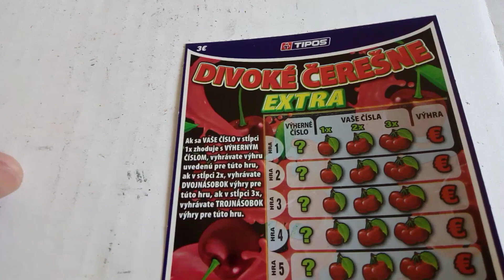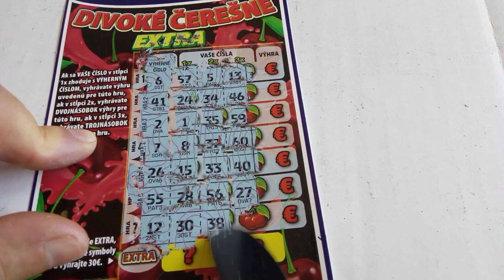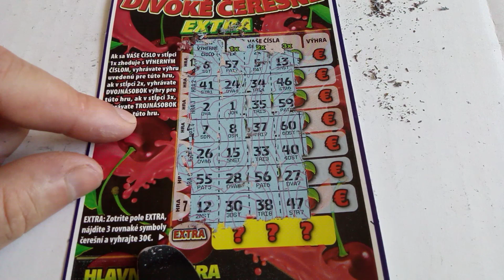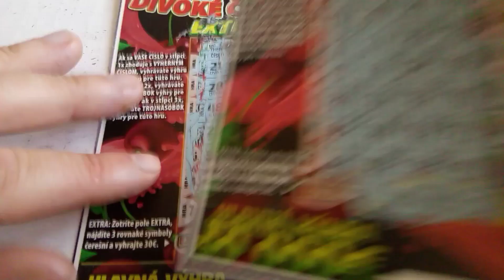Diel č.69 (( 2X Divoké čerešne Extra ))